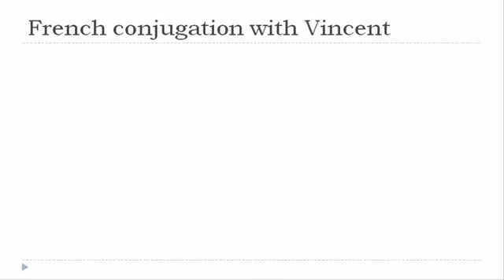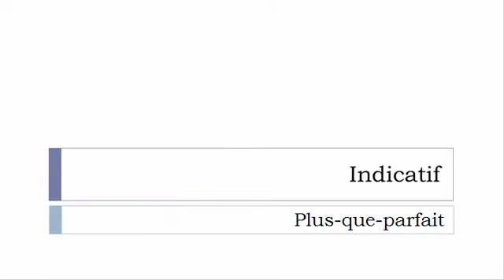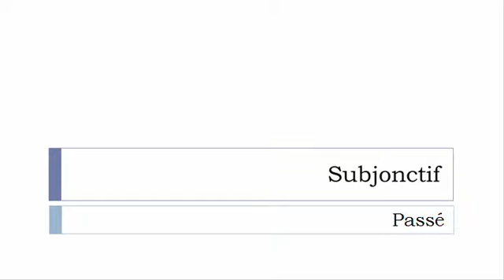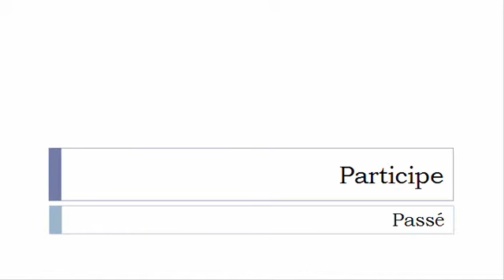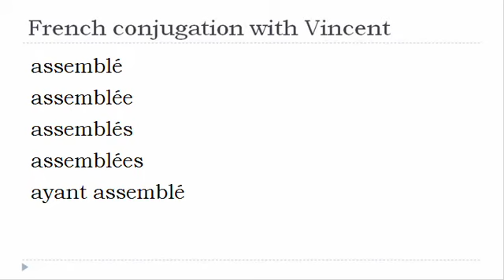French verb = All tenses # Assembler